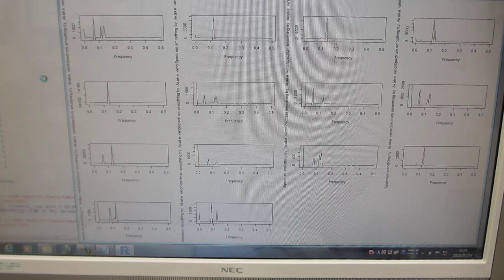超音波プローブの製造技術（ダイナミック特性を評価する技術）